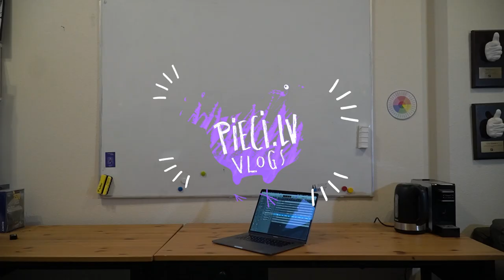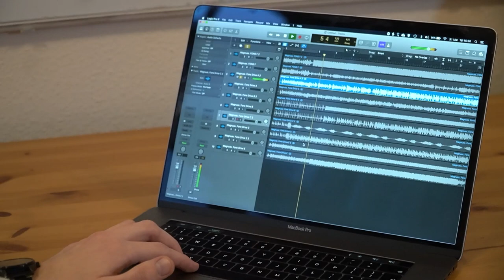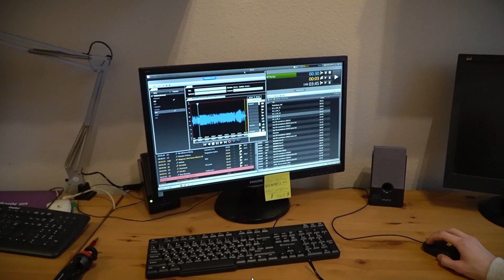MĒS IZJOKOJĀM MAGNUSU ERIŅU ĒTERĀ｜1. aprīļa vlogs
Magnuss Eriņš - IG @magnusserins
Mārtiņš Makreckis aka Makree - IG @makree

Kamera - Roberts Ermans, Roberts Kalvāns
Montāža - Roberts Ermans